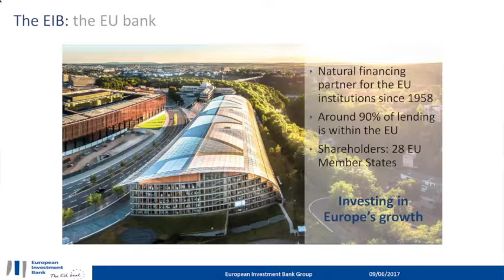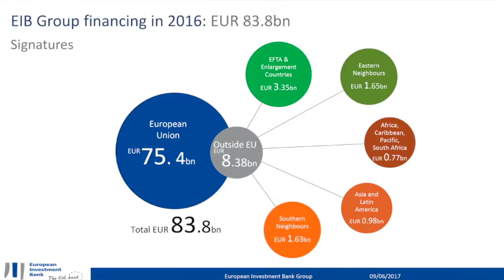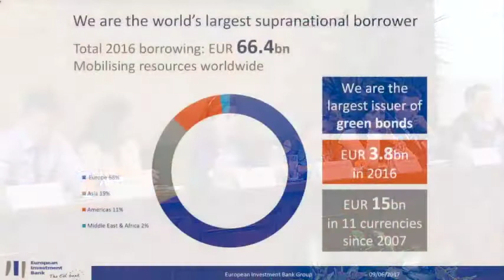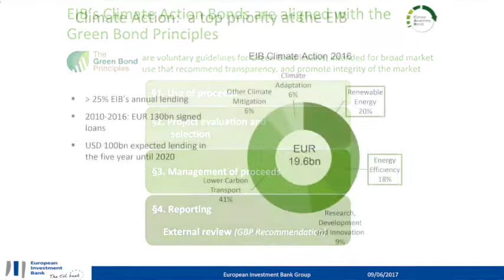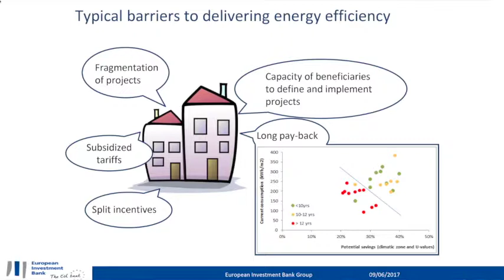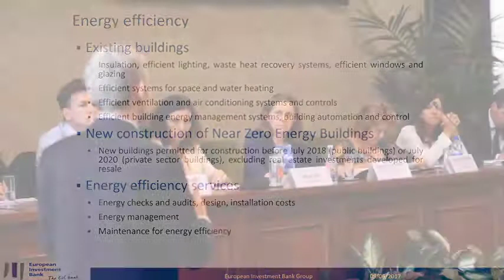EeMAP Event Rome 09.06.17 - Marguerite McMahon, European Investment Bank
Intervention of Marguerite McMahon, European Investment Bank, in the Market Participants' Panel Discussion at the Stakeholder Meeting & Kick-Off of the Energy efficient Mortgages Action Plan (EeMAP) event held in Rome on 9 June 2017.